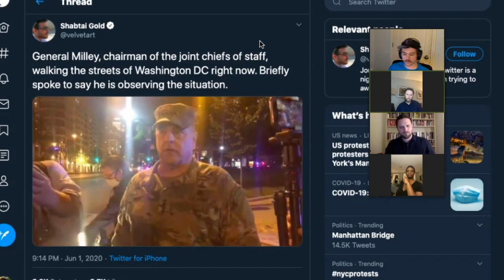General Milley Spotted “Observing Protesters” ft. Artesia Balthrop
General Milley Spotted “Observing Protesters”